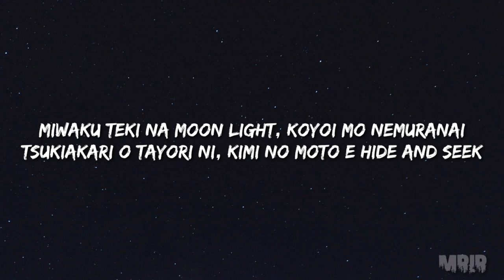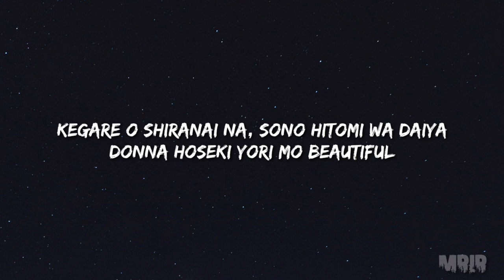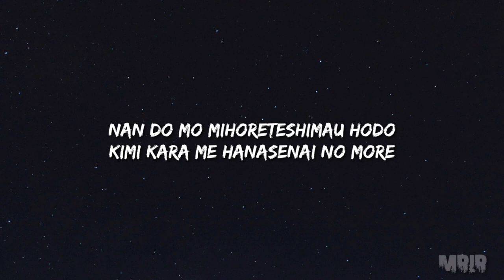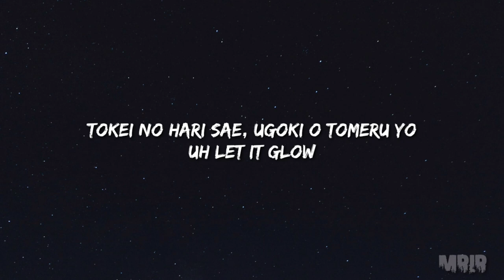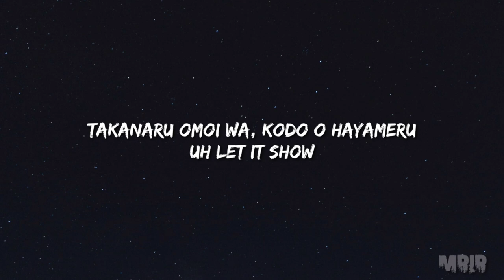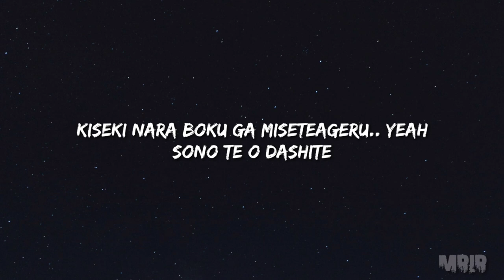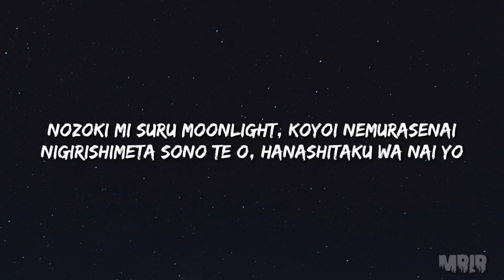BTS - Stay Gold KARAOKE Instrumental Lyrics